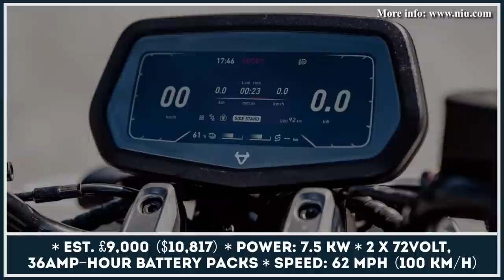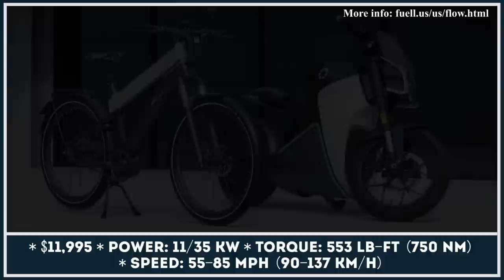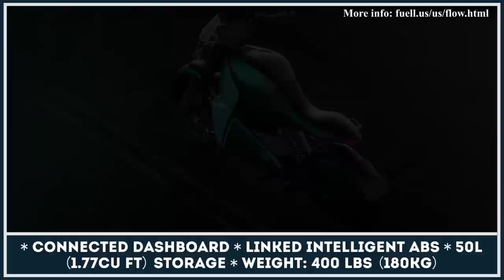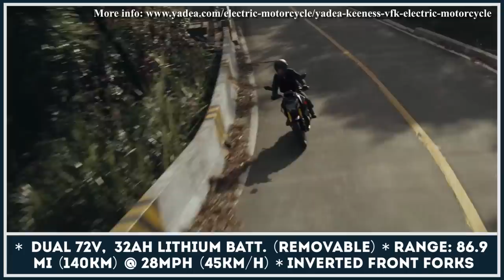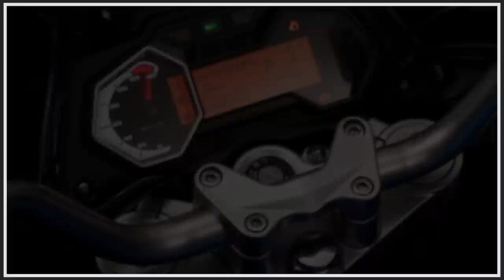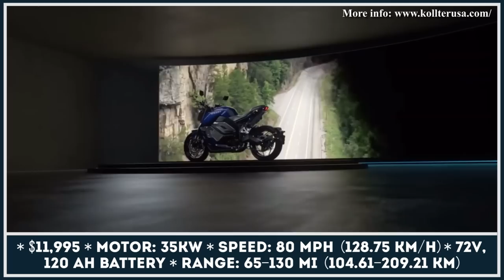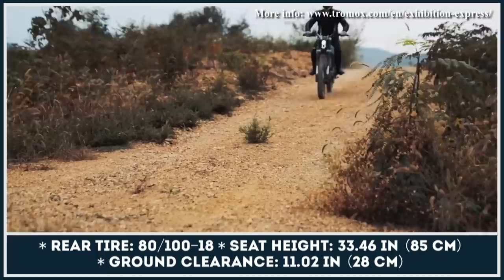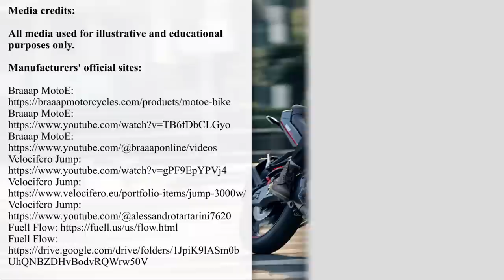10 All-New Electric Urban Motorcycles w/ Top Speeds above 60 MPH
Today anyone who considers a purchase of a new regular motorcycle is treated to an abundance of options: two-wheelers are offered in different sizes, styles and power outputs, suitable either for beginners or expert riders. It's no wonder that there are so many options in the field of traditional motorbikes (also known as ICE models) - they have gone through years of updates and improvements that turned them into products that we know and love today.

When it comes to the innovative electric bikes, the situation is a bit different. Although the number of manufacturers developing and producing zero-emission transport is growing at an unseen before rate, there aren't as many options for consumers to choose from (especially if you are interested in a specific motorcycling class).

Luckily, the latest motorcycling show and the EICMA exhibition in Milan showed that we are very likely to get more options for the 2023 model year. It seems that the class of city motorcycles received the biggest amount of newcomers.

Our channel regularly covers the latest news from the world of EVs.

In this video presentation we wanted to showcase the most exciting, all-new models that were specially designed for city commuting. They are light, easy to operate and have advanced battery packs that would let you easily cover the majority of distances within the city (and even if you run out of charge, some of them support fast charging at public stations). We also wanted to highlight models that have the top speed of at least 60 miles per hour, meaning that could occasionally be used for trips on the highway.